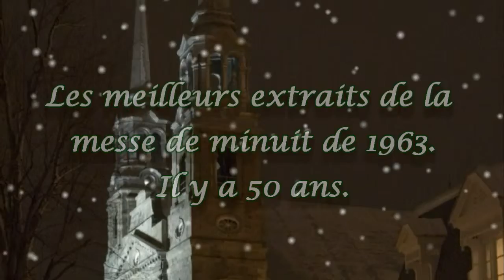Un apercu, la messe de mimuit en 1963.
Les meilleurs extraits de la chorale de Sainte-Geneviève en 1963.